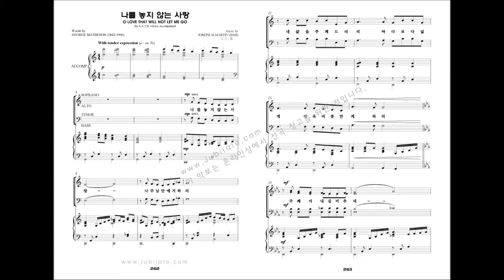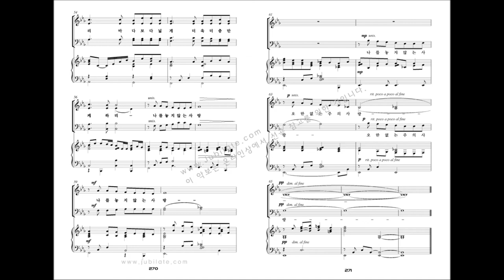[유빌라테 명품성가 20집] 27.Joseph M Martin '나를 놓지 않는 사랑'